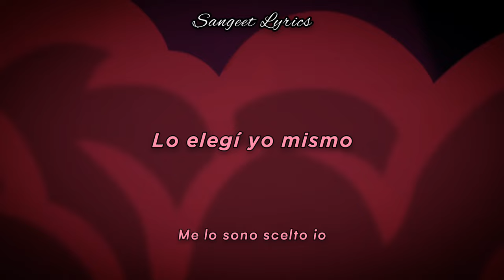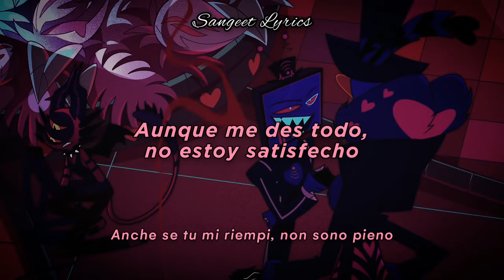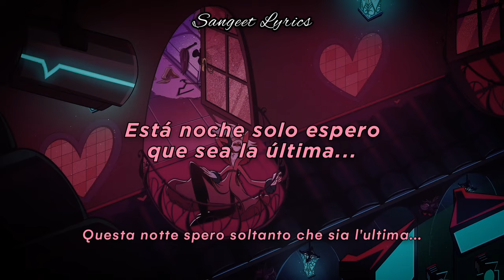Veleno (Poison ITA 🇮🇹 Version) - Hazbin Hotel [Sub. Italiano-Español] | Riccardo Suarez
"Poison" sirve como el tema del personaje Angel Dust. Traumatizado bajo la ética laboral abusiva y las amenazas de su jefe, Valentino, Angel Dust reflexiona sobre las complicadas situaciones en las que se encuentra, incluyendo su otro trabajo como trabajador sexual, su residencia en el lugar de rehabilitación de Charlie Morningstar (el Hotel Hazbin), y sus adicciones a las drogas y al alcohol.

"Veleno" es la adaptación al italiano interpretada por Riccardo Suarez, la cancion ha sido originalmente compuesta por Sam Haft y Andrew Underberg y es el segundo sencillo lanzado antes del estreno oficial de la serie en Prime Video

Audio limpio cortesía de: @HazbinHotelSoundtrackItaliana

Vídeo Lyrics Oficial en el canal de @SpindleHorse (Vivziepop)